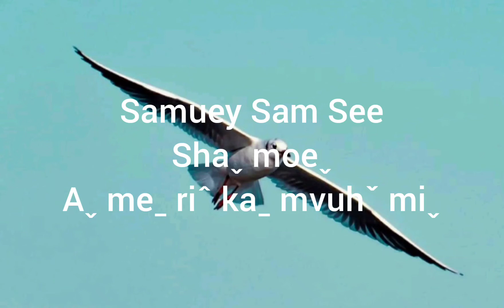Lahu love song: Hpaꞈ g'aw veˆ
Na peh